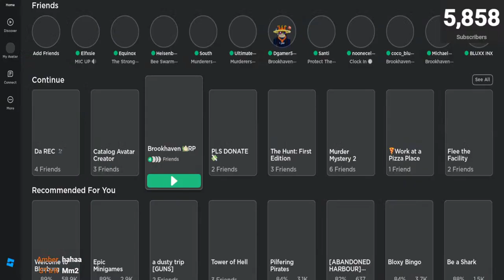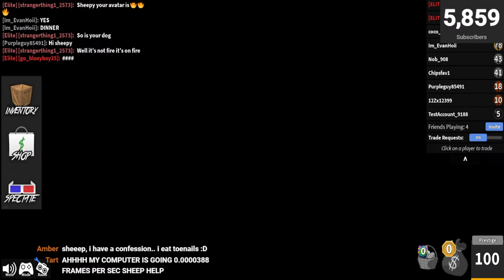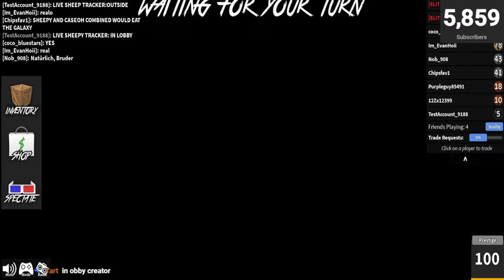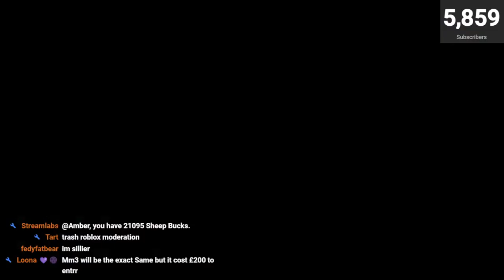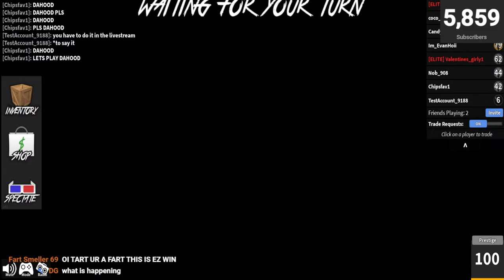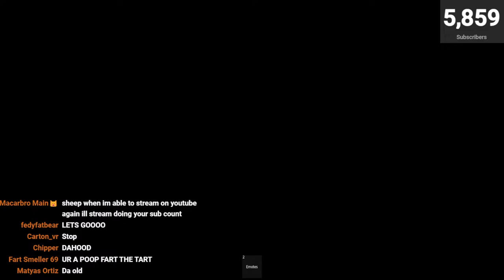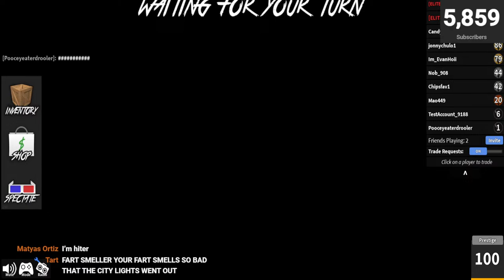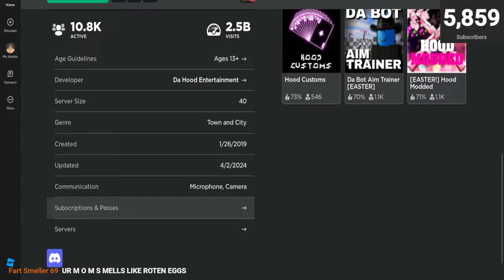Playing Roblox Games With Viewers! 🤑🤑🤑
Playing Roblox games with viewers! If you have a game to suggest feel free to suggest it.
Then you will be able to join any of the Roblox games I play. I'm trying to get verified 🤑.

Cloudbot/Soundboard Commands:
!soundlist, this command lists all of the currect sound effects and how much Sheep Bucks they cost.
!gamble, this command allows you to gamble your Sheep Bucks for the chance to get more.
!slots, this command allows you to play slots to gmable you Sheep Bucks, for the chance to get more.
!duel {username} {points}, allows you to challenge other viewers to a duel, gambling your sheep bucks.
!accept, accepts the duel.
!deny, denies the duel.
!cancel, cancel the initiated duel.
!8ball, allows you to ask the 8 ball a question.
!redeem {prompt}, with this command you can redeem which sound effect you want, as long as you have enough Sheep Bucks.

Stream Chat Rules:
1. Please no swearing, abbreviations such as OMG and LMAO are fine but please do not spell it out.
2. Please no spamming unless you are part of a raid from another channel.
3. Please only speak English and Spanish. This is simply so I do not have to use Google Translate to figure out what your message says. Thank you for understanding :)
4. No links or coordinates of any kind are allowed in the live chat. This is simply to protect our viewers.